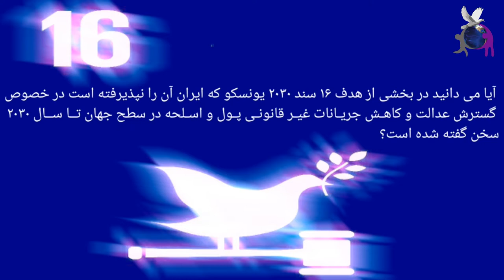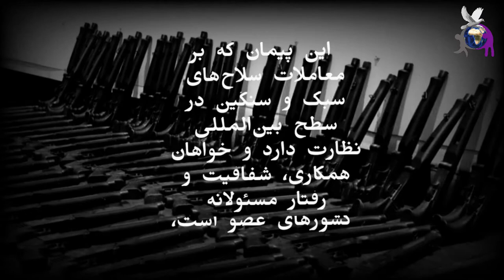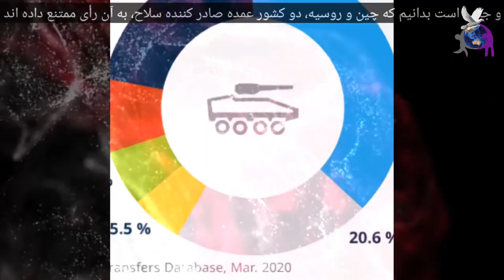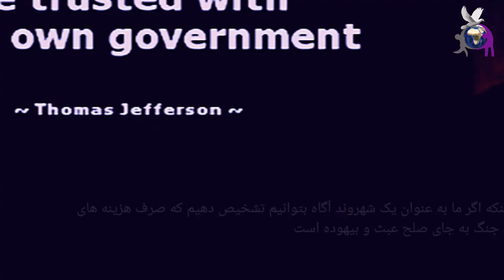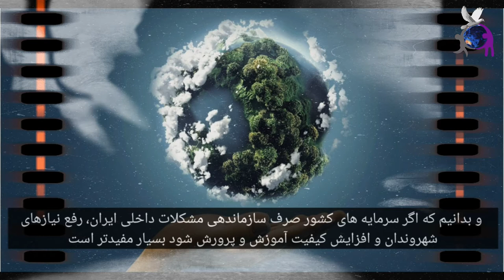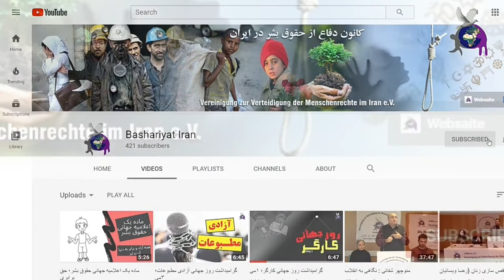سند ۲۰۳۰ یونسکو، هدف ۱۶ بند ۳ و ۴، گسترش عدالت و کاهش جریان غیرقانونی پول و اسلحه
در شرایطی از گسترش عدالت در جهان سخن میگوییم که طبق تازه‌ترین گزارش شرکت مشاوره‌ای IHS مارکیت، در سال اخیر بودجه نظامی کشورهای دنیا از جمله ناتو افزایشی بی‌سابقه ای داشته است. درسطح بین المللی تنها مکانیزم برای کنترل معاملات تسلیحاتی کشورهای جهان، "پیمان معاملات تسلیحاتی" یا "اِی تی تی" است. این پیمان که بر معاملات سلاح‌های متعارفی سبک و سنگین در سطح بین‌المللی نظارت دارد و خواهان همکاری، شفافیت و رفتار مسئولانه کشورهای عضو است، صادرات سلاح‌هایی را که از آنها برای نسل‌کشی، جنایات جنگی یا نقص فاحش حقوق بشر استفاده شود، منع کرده و غیرقانونی می‌داند و می‌کوشد که از ارسال تسلیحات به گروه‌های تروریستی جلوگیری کند.

Produced by Research Committee of the Defence of Human Rights Association in iran
تدوینگران: ندا حیدری، سمانه بیرجندی
Editors: Neda Heidari _ Samaneh Birgandi
نویسندگان: شبنم رضاوند، علیرضا جهان بین
writers: Shabnam Rezavand _ Alireza Jahan Bin
گویندگان: نجمه تقی نژاد - میلاد پارسائی
Narrators: Najme Taghinejad _ Milad Parsaei